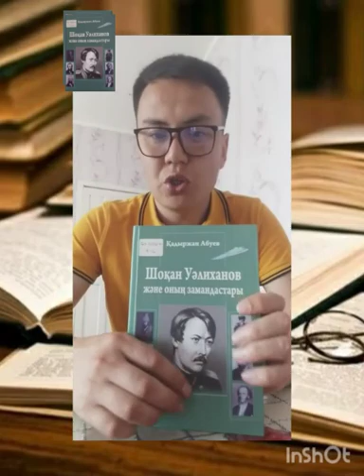Бейне шолу «Шоқан Уәлиханов және оның замандастары» кітабы, ӨӘБ, шілде 2020